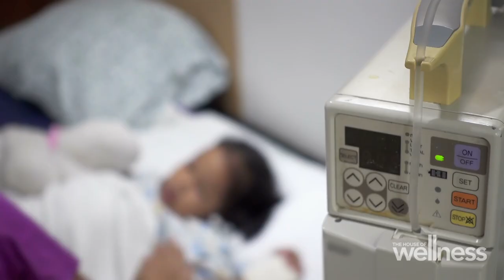My Room x Chemist Warehouse Run Club | Season 6 | The House of Wellness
We speak with the CEO of My Room, Margaret Zita, about how the charity supports patients and families affected by cancer. Jacqui Felgate speaks to Chemist Warehouse Director, Mario Tascone, about how the Chemist Warehouse run club raises money for the My Room Children’s Cancer Charity.

The House of Wellness features hosts Luke Darcy, Jo Stanley and Jacqui Felgate,  with regular appearances from Gerald Quigley and Luke Hines.